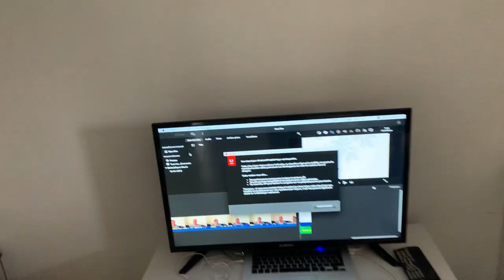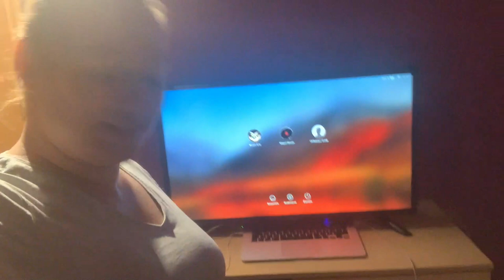★264 {VLOG FAMILLE} Je vais être tranquille !